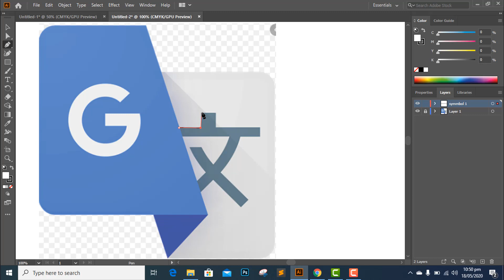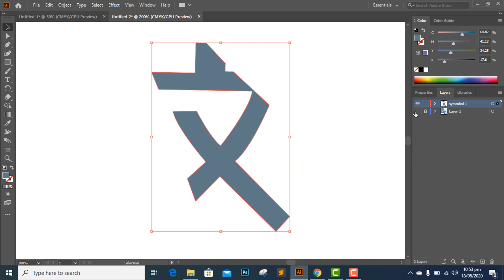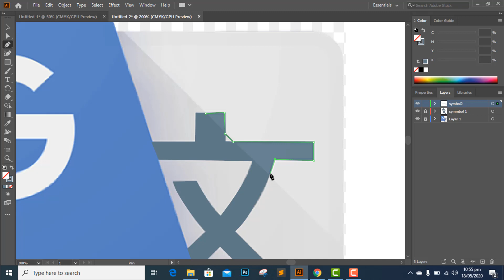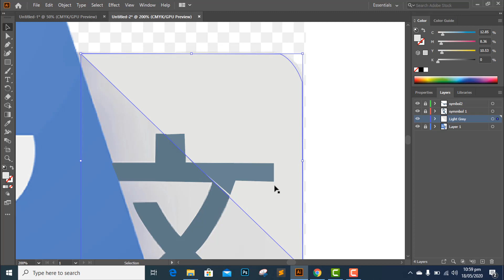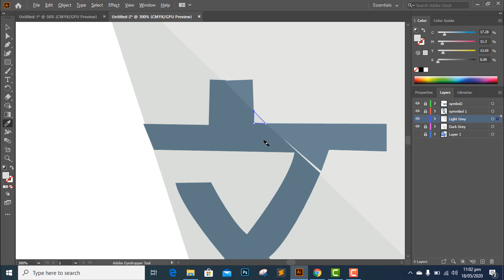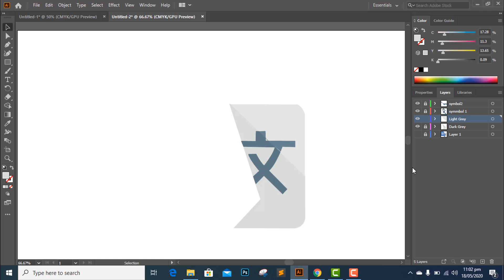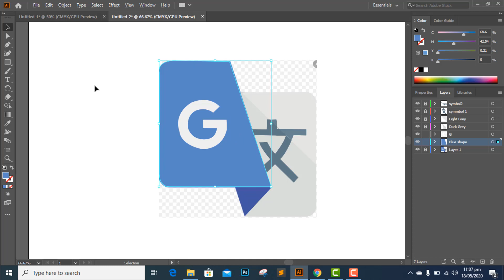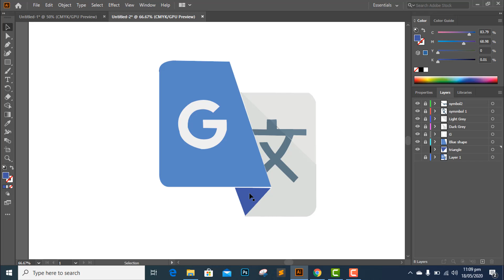Google translate Icon tracing with Pen tool in Adobe Illustrator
In this tutorial we learn how to trace google translate icon using pen tool in adobe illustrator.
The selected object "Google Translate icon" seems very easy but its hard to trace with Pen tool.
It is essential to understand analyze the given image or shape or logo to determine the point of tracing before dive into tracing procedure.
Google translate tool is one of the best product from google.
Google translate toolkit enables every internet users to translate documents in other foreign languages and vice versa.
Google translate available in following two formats
1. Google Translate App
2.Google Translate chrome or chrome translate extension
Google translate documents using google translate in your required language at once. Primarily "Chrome in English" is available but you have option to set it as per your wish. This basic set up display page in chrome English language. Further this amazing product helps to detect language in english  as well.

Link File